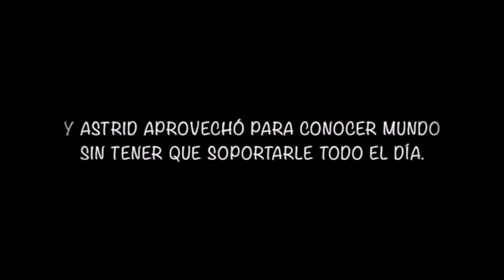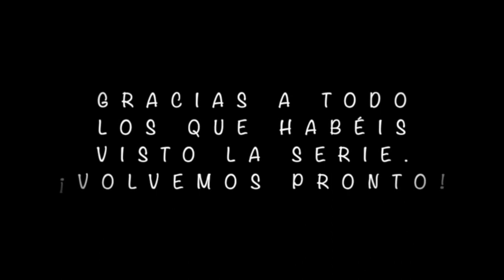D'40ENA - CAP. 5: LA CIBERBIRRA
Todos celebran la desescalada con una cerveza en este capítulo final.

Dirección: Guillem Rodríguez
Producción Ejecutiva: Guillem Rodríguez y Héctor Naranjo-Gàmez
Idea y guión: Aroa Munuera
Dirección de Cásting: Roger Bayerri
Intérpretes: Héctor Naranjo-Gàmez, Sela Conde, Nil Martín, Adriana Terraza, Guillem Rodríguez y Sára Jenike.
Música cabecera: Héctor Naranjo-Gàmez
Montaje: Guillem Rodríguez
Música final: Puedes usar esta canción en cualquiera de tus vídeos, pero debes incluir el siguiente texto en la descripción: